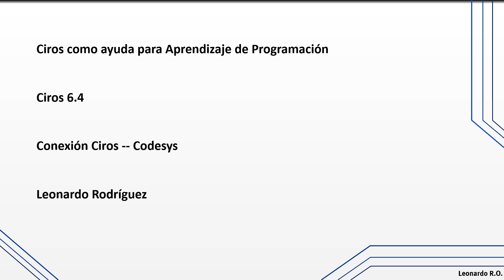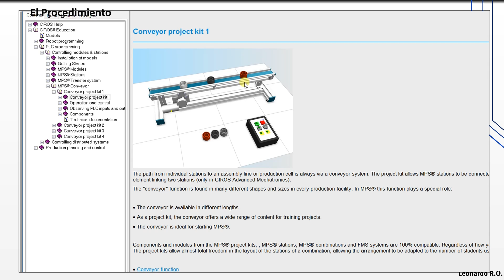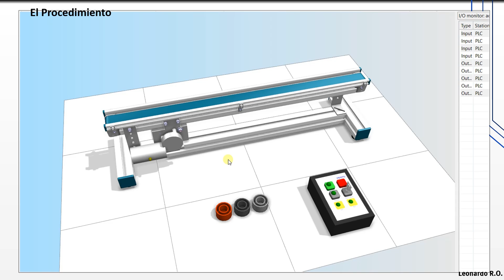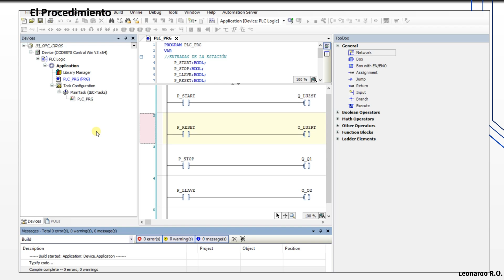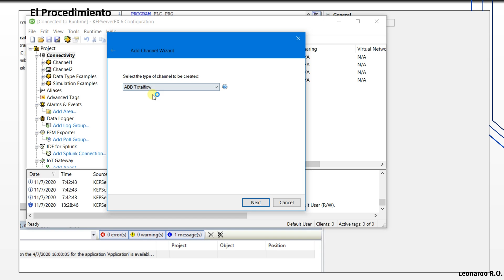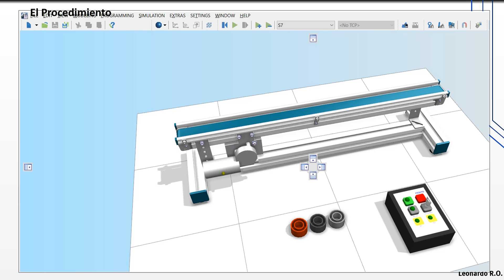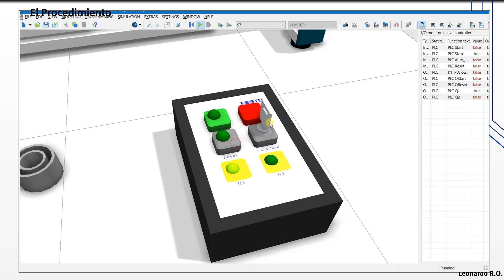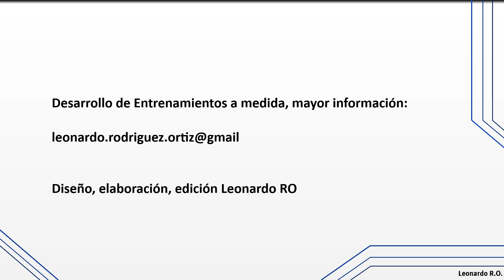Conectando Ciros con Codesys a través de OPC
Utilizando las posibilidades de configuración para comunicación a través de OPC, se establece una conexión entre una celda simulada en Ciros y un programa generado en Codesys.  Este tipo de conexión y su funcionamiento dinamizan el aprendizaje de programación de controladores Lógicos, mientras que permite la exploración y aplicación de conceptos más avanzados en el tema.
Se utiliza para este fin la plataforma KEPServerEX de la empresa Kepware, una versión de demostración similar a la utilizada en este video puede encontrarse en el siguiente link